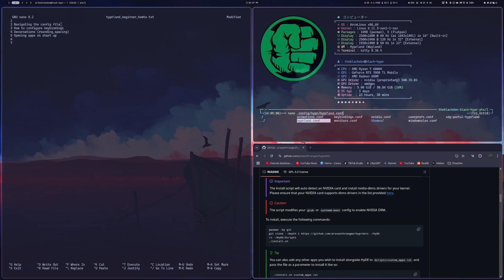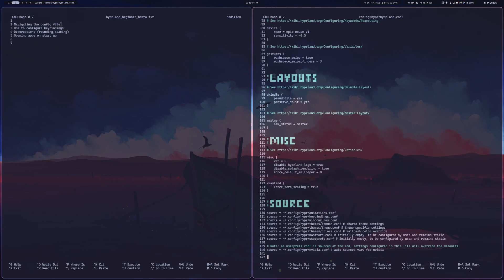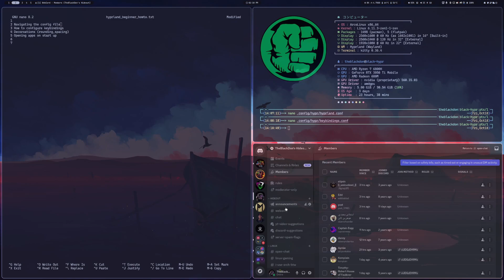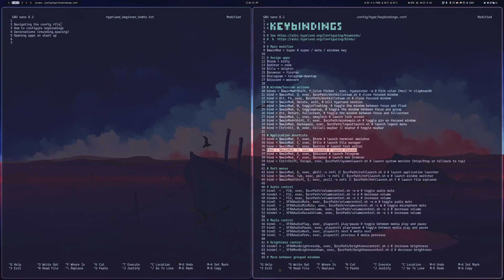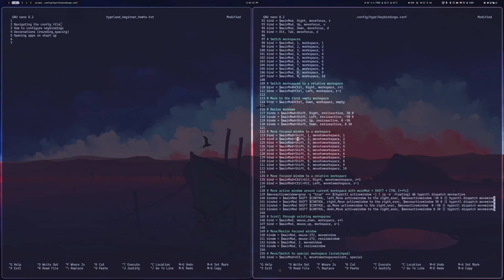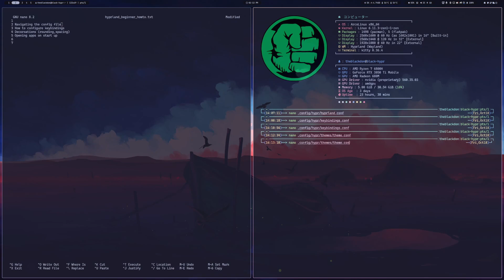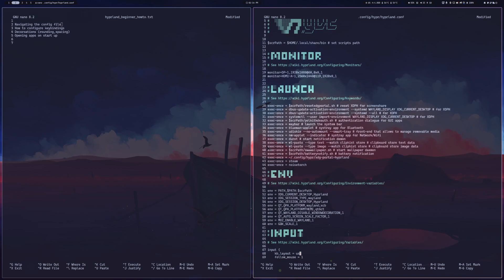Hyprland Config - For Beginners - Tutorial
Hyprland is amazing and if you haven't tried it you should! It's not as hard as it seems.